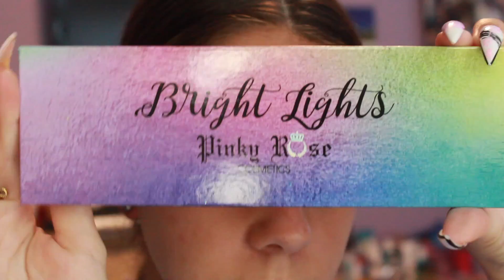JEFREE STAR | BLUE BLOOD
Helloo guys!

New look using the Jeffree Star Blue Blood Palette!